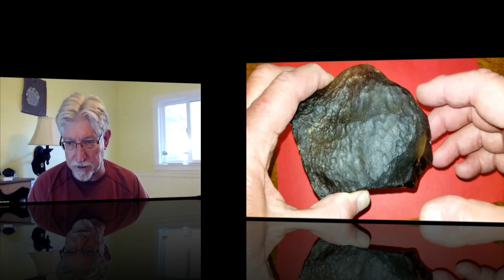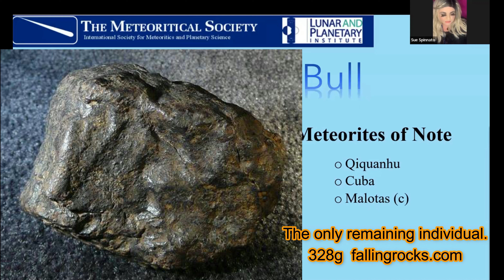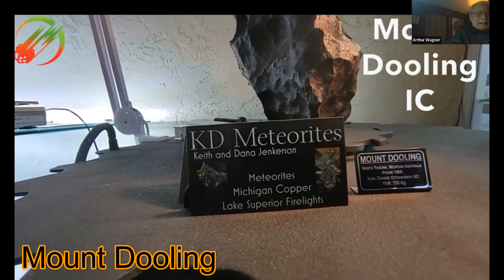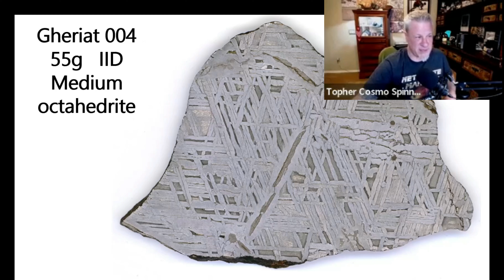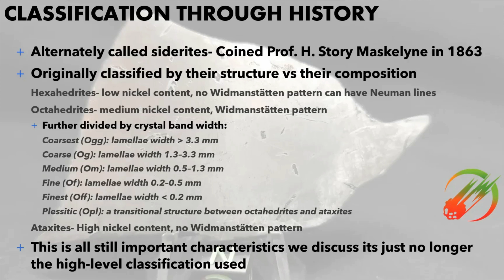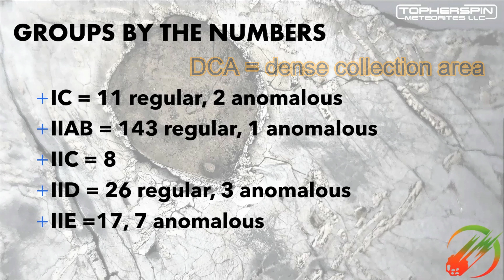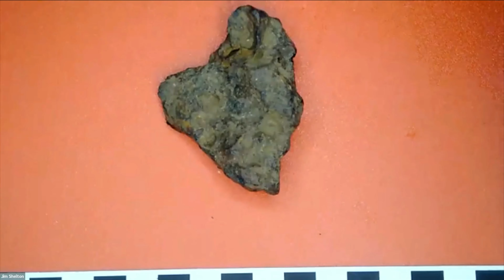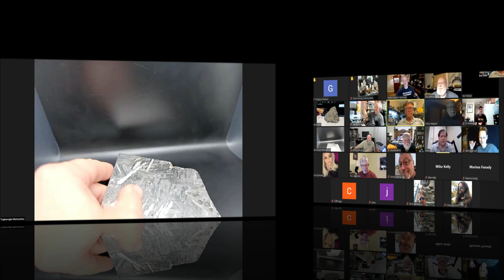Iron Meteorites pt1 w/Tucson Report ☄️ Meteorite Knowledge Bolide Hangout #91 complete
0:00 Welcome to the highest quality weekly meteorite education. Today we feature Tucson summary and “Irons pt1”. All about IC, IIAB, IIC, IID, IIE class meteorites.

0:20 New videos on my channel
1:50 Tucson Update: what’s hard to get?, new meteorite, NWA
5:50 Libyan desert glass
6:28 Pricing Trends: Sikhote-Alin, Irons, Chelyabinsk, Lunar, & Mars
8:30 Best budget ‘fresh’ meteorite
9:18 New Segment: MetBull Monthly Review (Jan 2022)
15:40 Show & Tell: Sikhote-Alin, Miles 168g, Mount Dooling 27kg, Gebel Kamil, Twannberg, Santa Rosa, Gheriat 004, Toluca
24:55 The ugly side of selling/buying meteorites & the solution
29:00 Meteorite 101: Irons pt1 (IC, IIAB, IIC, IID, IIE)
40:57 Show & Tell: Agoudal 500g slice, Campo, Henbury, Odessa, Licking, Sikhote-Alin (famous & sliced), Lake Murray, Nothing, Kumerina, Seymchan

I am Topher Spinnato, owner of Topherspin Meteorites LLC. I am an internationally trusted meteorite educator, importer, collector, and dealer. I am a proud member of the International Meteorite Collector's Association (IMCA #6236) the Meteorite Education & Trade Society (METS #6236), and I currently sit on the Board of Directors of the Meteorite Club as a “Pioneer Member” and I am the President of MeteoriteVault.com.